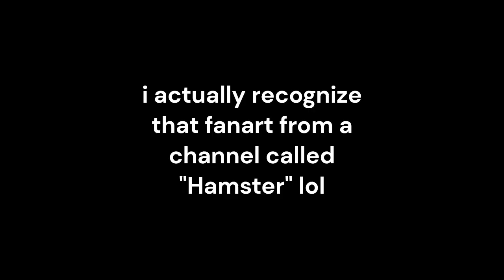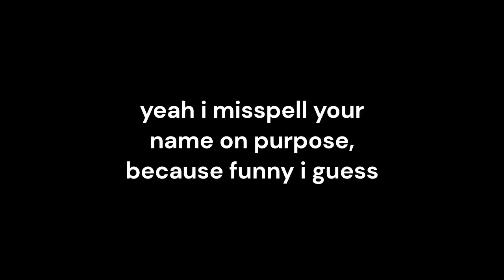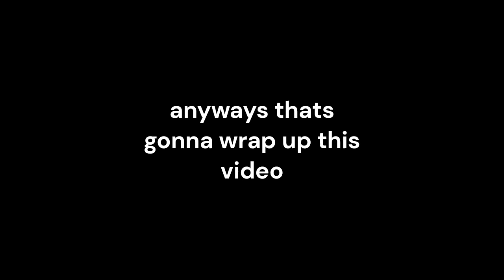I Got In ANOTHER DJLovesTurbo Video